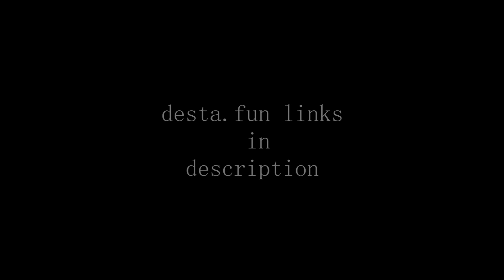movemant desta ep.4 DESTA​ MILLIONWARE​ INTERIUM​ MID​ XVAP​ NOHAT​